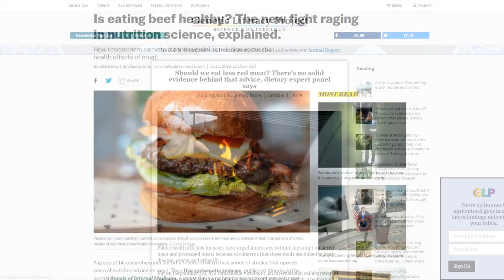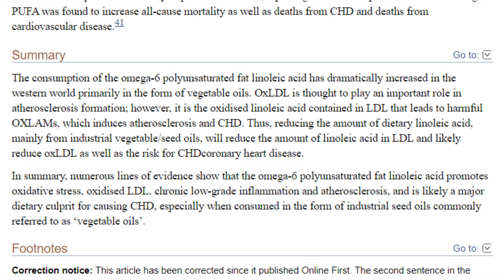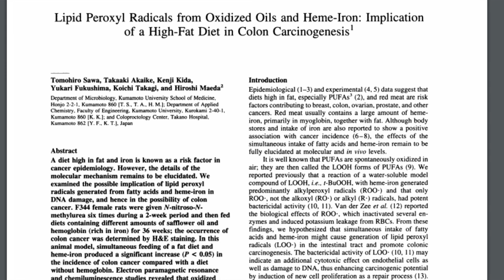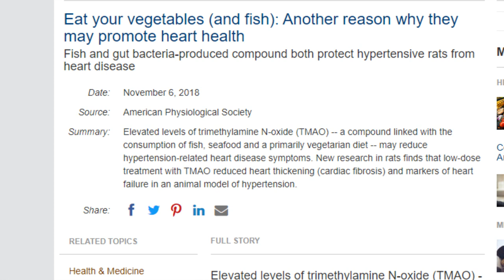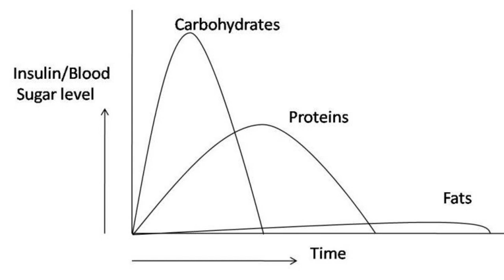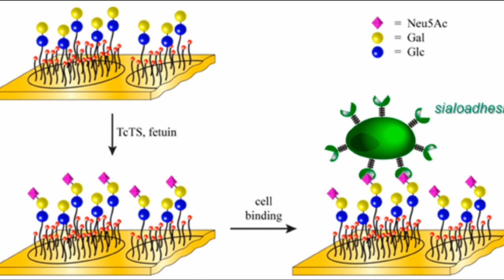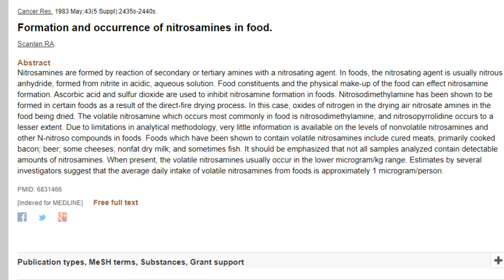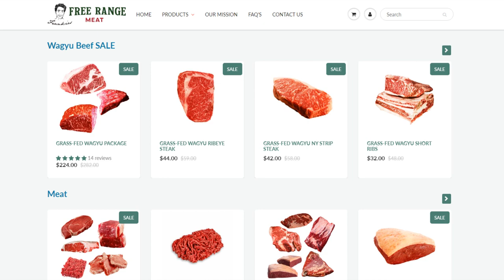All Anti-Meat Arguments DEBUNKED